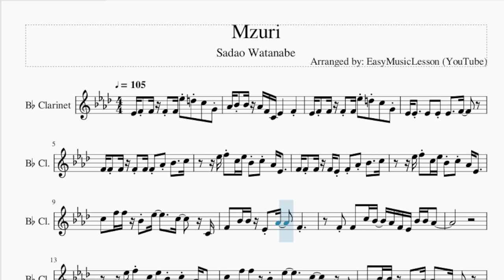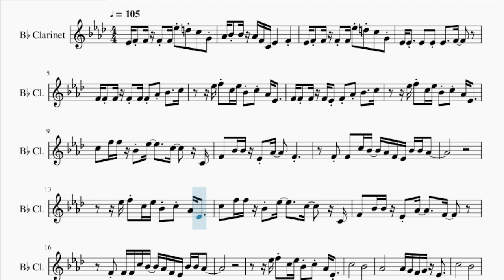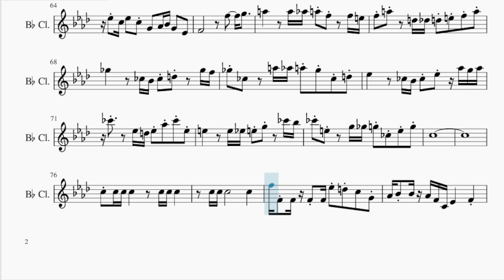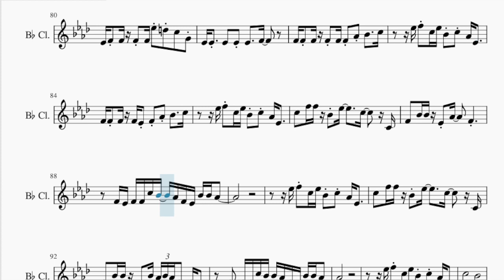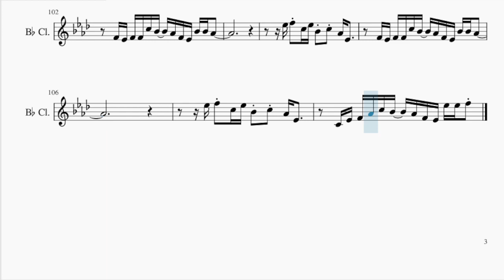Clarinet Sheet Music: How to play Mzuri by Sadao Watanabe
Comment and let us know how the videos have helped you. It keeps us going! :)Here is a sheet music/tab video on the song Mzuri by Sadao Watanabe on the clarinet. A clarinet sheet music arrangement which is transposed to notes that are easily played by clarinet, for the song Mzuri by Sadao Watanabe.

EasyMusicLesson teaches you to play the your favorite instrument, through well-arranged sheet music so that you too can learn how to play Mzuri by Sadao Watanabe on the clarinet as fast as you can. A clarinet sheet music with backing tracks to help your play the song better.

Chords of Clarinet arrangement:
D# Min   D# Min   F Min   F# Maj   D# Min   C# Maj   D# Min
D# Min   D# Min   D# Min   F# Maj   B Maj   A# Min   D# Min
D# Min   F# Maj   B Maj   A# Min   D# Min   D# Min   C# Maj
D# Min   G# Min   A# Min   B Maj   C# Maj   D# Min   G# Min
A# Min   D# Min   A# Maj   F# Maj   C Min 7 b5   B Maj   A# Min
A# Min   D# Min   C# Maj   D# Min   G# Min   A# Min   B Maj
C# Maj   D# Min   G# Min   A# Min   D# Min   F# Maj   B Maj
A# Min   D# Min   D# Min   F# Maj   B Maj   A# Min   D# Min
D# Min   C# Maj   D# Min   G# Min   A# Min   B Maj   C# Maj
D# Min   G# Min   A# Min   D# Min   C# Maj   D# Min   G# Min
A# Min   B Maj   C# Maj   D# Min   G# Min   A# Min   C Min
D# Maj   A Min   C Maj   F# Min   A Maj   D Min   F Maj   B Maj 7
A# Sus 4   A# Maj   D# Min   D# Min   F Min   F# Maj   D# Min
C# Maj   D# Min   D# Min   D# Min   F Min   F# Maj   D# Min
C# Maj   D# Min   D# Min   D# Min   D# Min   F# Maj   B Maj
D# Min   G# Min   A# Min   D# Min   A# Maj   F# Maj   C Min 7 b5
B Maj   A# Min   D# Min   B Maj   A# Min   D# Min   B Maj   A# Min

Melody notes of Clarinet:
D#4 F4 F4 F4 F4 D#5 D5 C5   G4
G#4 A#4 A#4 G#4 F4 C4 D#4       F4
D#4 D#4   D#4   D#4 D#4     F4
F4 F4 F4 F4 F4 F4 G#4 A#4     C5
D#5 F5 C5 D#5 A#4 C5 G#4 D#4
F4 F4 F4 F4 D#4 F4 G#4 A#4     C5
C5   F5 F5 A#4 D#5       C5     C4
F4   A#4 A#4 D#4 G#4     F4
F4 F4   C5 A#4   G#4 F4 D#4 A#4 A#4 G#4
F4 F4 F4 C5 A#4   G#4 F4 D#4 A#4 A#4 G#4
C5               A#4
G#4             G#4 G4 F4 G4 D#4
C5               A#4
F4   A#4 A#4 D#4 G#4       F4     C4
C4 D#4 F4 G#4 C5 A#4   G#4 F4 D#4 D#5   F5
D#5 F5 C5 D#5 A#4 C5 D#5 D#5 F5
D#5 F5 C5 D#5 A#4 C5 D#5   F5
D#5 F5 F5       D#5 C5 A#4   D#5 C5
A#4 G#4 A#4 C5 A#4   G#4 F4 D#4
C#4       D#4 F4 G#4 C5       A#4   D#5 C5 A#4 G#4
A#4 C5 G#4 F4 D#4 F4 G#4 F4
D#5 G#5                   F5
F5 F5 D#5 C5 A#4 A#4 G#4 F4       D#4 F4 G#4 F4
D#4 F4           F4 D#4 F4 G#4 C5 G#4
A#4 C5 D#5 C5 A#4 G#4 F4 D#4 A#4 C5 A#4 C5   A#4 G4 F4
C5 A#4 G#4 F4 C5     A#4 G#4 F4 C5
D#5 C5 A#4 G#4   D#4 F4 G#4 C5
A#4 G#4 F4 D#4 F4 G#4 C5 A#4 C5 D#5 D#5     C5 A#4 G#4 F4
A#4   C5 G#4       G#5 G5 F5 G5   F5 D#5 F5
D#5 C5 A#4 G#4 A#4 C5 A#4
F5 F5 D#5 D#5 C5 C5 A#4 G#4 A#4   D#5 C5     A#4
G#4 A#4 C5 A#4                     C5
G#4 G#4   F4       A#4   C5 G#4   D#4
D#4 G#4 F4             F5     G5
F5